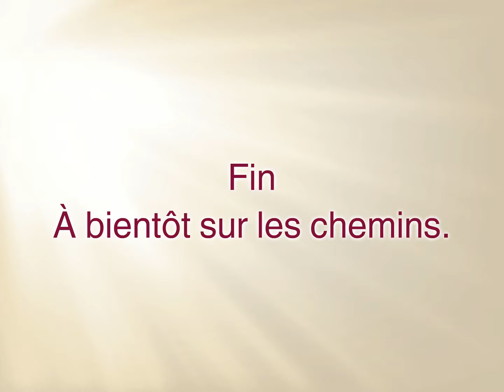2018.01.11. Fanchironnette et le massif des Bruyères. par Daniel A.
La météo n'est pas très clémente pour ce changement d'année et plusieurs randos ont été annulées. Après un été et un automne archi secs, la pluie est au rendez-vous. Les jambes fourmillent et nous sommes 19 pour cette première sortie de l'année.

Départ du collège Camille Reymond. Après une traversée d'un petit torrent, on grimpe sur Fanchironnette : belles vues sur St Auban, la vallée de la Durance et les sommets dignois. On traverse la plantation des arbres de naissance : 1 arbre planté pour chaque naissance ; ce n'est pas encore une forêt mais il y en a quand même pas mal.

Descente vers l'autoroute et pour éviter une piste bien boueuse, on coupe à travers bois. Portion pas très sexy de la rando, avec le bruit des véhicules, mais ce ne sera pas très long.

On s'en éloigne rapidement en remontant le torrent des Chabrières jusque vers La Tuilerie, puis un affluent (belle cascade) jusqu'à Tard Venu, une belle ruine en bordure d'un champ. Les chasseurs sont au poste mais nous cohabitons sans souci. Une vipère s'est trompée de saison et cherche quelques rayons de soleil.

Une bonne côte avant de se trouver un petit coin pour le pique-nique, très agréable comme à l'accoutumée ! Belles vues sur le vieux Chateauneuf et Lure au sommet légèrement enneigé. Quelques histoires plus tard, nous voilà repartis. Un petit écart mais rien de grave !

Quelques chemins dans les bruyères, un grand champ, une piste, un zone d'entraînement pour les vététistes, une petite sente pour couper, une nouvelle piste et voilà l'autoroute à retraverser, par dessus cette fois-ci !

Nous sommes maintenant au pied de la colline de St Jean. Il nous reste une dernière côte puis un cheminement en crête avant de rejoindre la piste qui nous ramène au collège.

Une belle journée qui se termine par le pôt de l'amitié à Château.

Daniel.